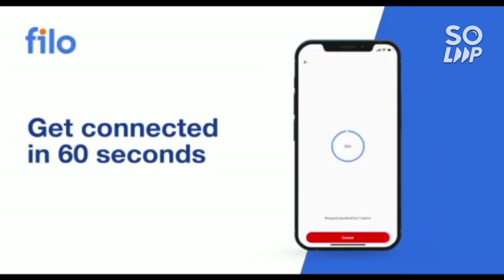Jee mains result big update 🔥 | Provisional answer key | Response sheet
(JEE MAINS 2022 ALL NIT SAFE SCORE | TOP 5,10,20 &LOWER NIT )

(JEE MAINS 2022 IMPORTENT INFO FOR PWD STUDENTS)

(Jee mains 2022 Urgent | Chapters with easy question)

(JEE mains 2022 29th june shift 1&2 marks vs percentile )

(jee mains 2022 june 28 shift 1&2 marks vs percentile)

(jee mains 2022 27th june shift 1&2 marks vs percentile )

(JEE MAINS 2022 SHIFT 1&2 26 JUNE PAPER ANALYSIS)

(jee mains 2022 | 25 june shift 2 paper review)

(jee mains 2022 | 25th june shift 1 paper review)

(jee mains 2022 | 25th june shift 1 Marks vs percentile )

(jee mains 2022 24 june shift 1 | Marks vs percentile )

(jee mains 2022 | 24 june shift 1 paper )